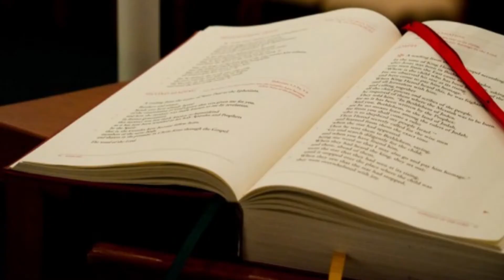What's GOOD about church architecture?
Father Scott Bailey reflects on good Catholic Architecture, focusing on truth, goodness, and beauty. The transcendentals of truth, goodness, and beauty are foundational for communicating God and our faith through architecture. Fr. Scott highlights the sanctuaries of St. Louis Cathedral and St. John Vianney Theological Seminary to show how the buildings themselves communicate the Catholic faith.

Archdiocese of Denver